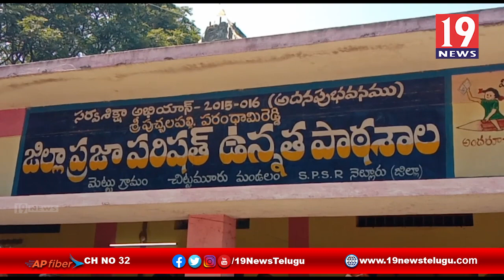ఎన్నికల కేంద్రాన్ని పరిశీలించిన కలెక్టర్ చక్రధర బాబు - గూడూరు , నెల్లూరు జిల్లా